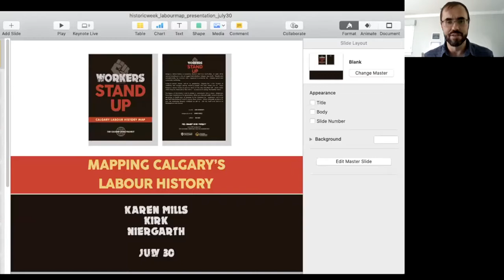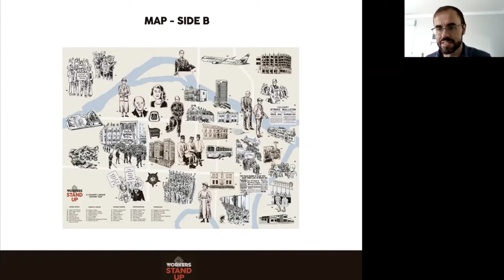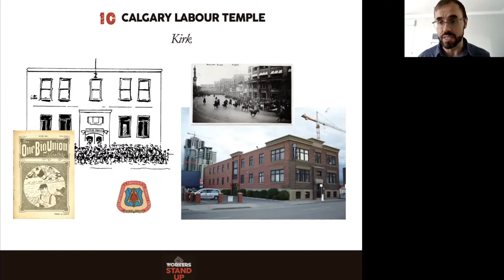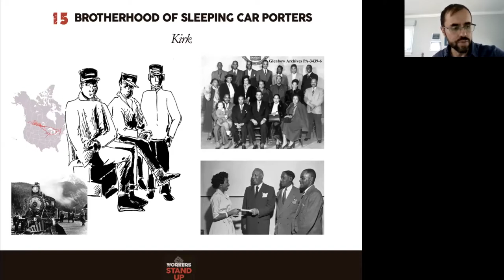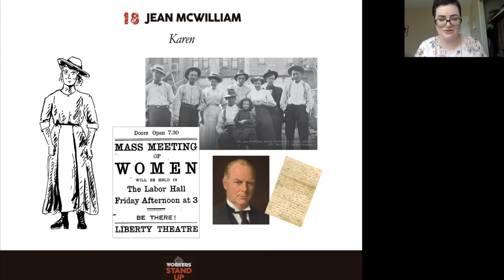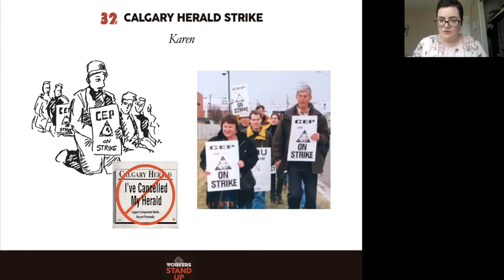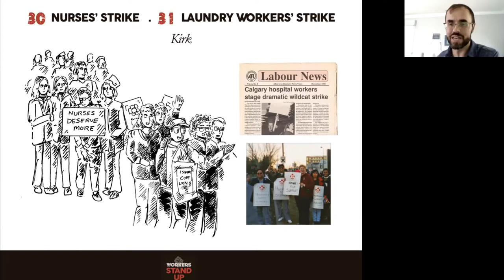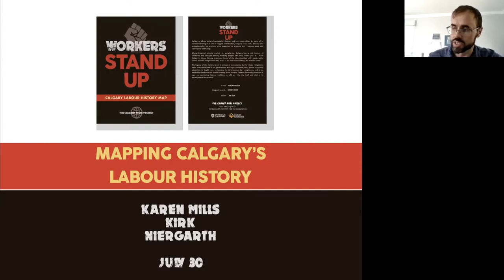Mapping Calgary's Labour and Working Class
Join artist Karen Mills and historian Kirk Niergarth of Mount Royal University for a virtual ‘tour’ of Calgary's labour history using the map they have collaborated on for the Calgary Atlas Project. This map uses a combination of art and story to show how Calgary was built, literally and metaphorically, by workers who organized to promote the common good and community well-being.